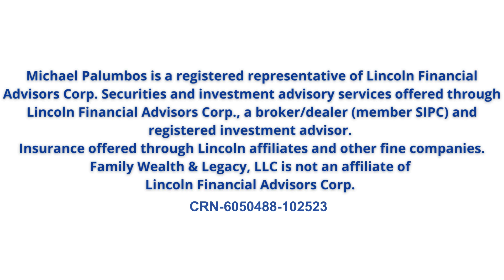Effective Communication in Family Business | The Family Biz Show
Welcome to a new clip from our Family Business Podcast episode -  Effective Communication in Family Business

Ep 94 - From Bricks to Community Engagement in a Multi-Generational Family Business

On this episode of The Family Biz Show, Andy Breuer from Hueber-Breuer Construction Company. Andy shares his journey of joining the family business and the company's 151-year legacy and we discuss the importance of maintaining a good reputation, the significance of company culture, and the role of managing a construction business. Andy highlights several community-oriented projects and the company's focus on sustainability, succession planning, leadership development, community involvement, and the challenges of running a construction business in New York State.

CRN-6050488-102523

Lincoln Financial Advisors is now Osaic FA, Inc. Any reference to Lincoln Financial on this piece should be disregarded.

Securities and investment advisory services offered through Osaic FA, Inc., member FINRA/SIPC. Osaic FA is separately owned and other entities and/or marketing names, products or services referenced here are independent of Osaic FA.